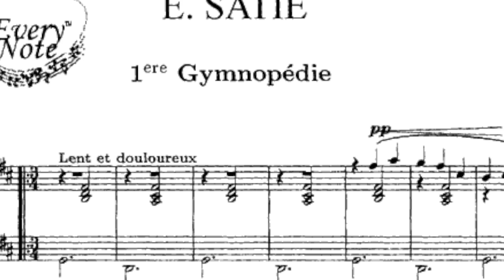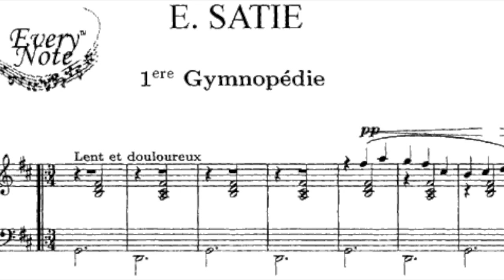Gymnopedie accomp version 2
This video is about Northern Song